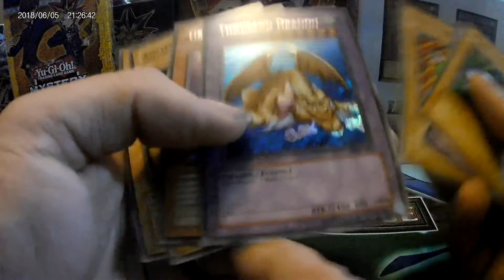Metal Raider pack Opening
I failed with my new camera and missed the 4 packs from the Mystery Power Box  but I at least was able to get the main pack from the box the legacy pack so this is just a quick video I hope you still enjoy it